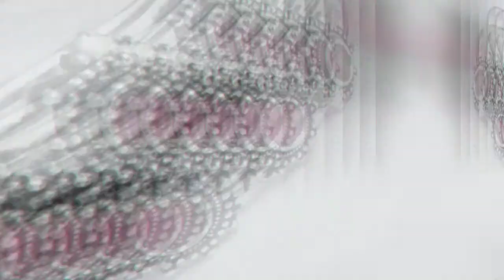PUJO SPECIAL BANGLE COLLECTION 🔥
Today you will see PUJO SPECIAL BANGLE COLLECTION 🔥

Hope you will like today's collection 🤩